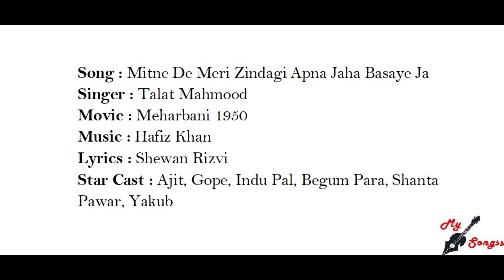Mitne De Meri Zindagi Apna Jaha Basaye Ja, Movie : Meharbani 1950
Song : Mitne De Meri Zindagi Apna Jaha Basaye Ja
Singer : Talat Mahmood
Movie : Meharbani 1950
Lyrics : Shewan Rizvi
Star Cast : Ajit, Gope, Indu Pal, Begum Para, Shanta Pawar, Yakub